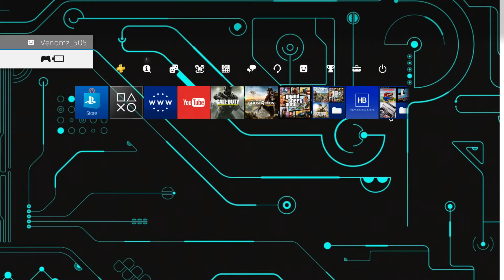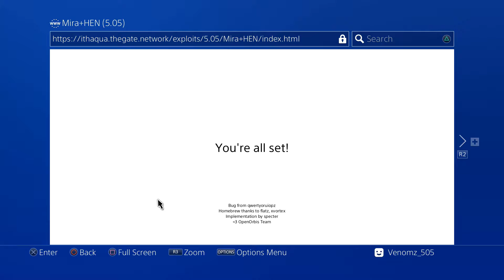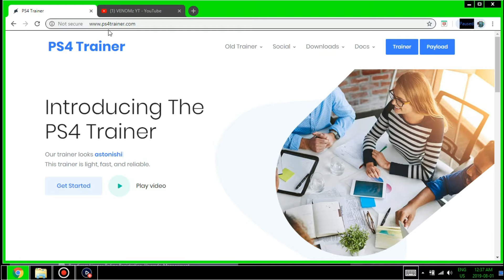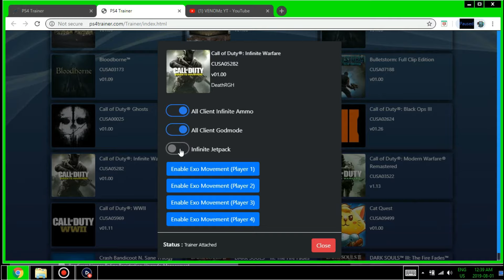How to Install Mod Menu on Infinite Warfare PS4 5.05 HEN PS3Trainer (2020)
¦¦¦¦¦¦¦¦¦ Open This Sick Description! ¦¦¦¦¦¦¦¦¦

? My PlayStations ?
Phat PS4 OFW 5.05 with 2 blue & 12 RGB Leds
Slim PS3 CFW 4.84.2 DEX with 4 blue Leds
Slim PS3 HFW 4.84.2 CEX with 4 green Leds
SSlim PS3 HFW 4.84.2 CEX with 4 green Leds
Slim PS2 FMB with 5 blue Leds

XXXXXXXXX Downloads XXXXXXXXXX

PS3Trainer

ACTIVISION I ROCKSTAR I INFINITY WARD I TREYARCH I SONY AND EVERY COMPANY: